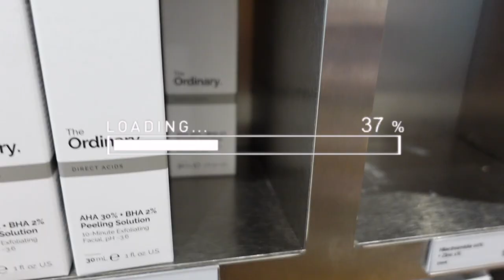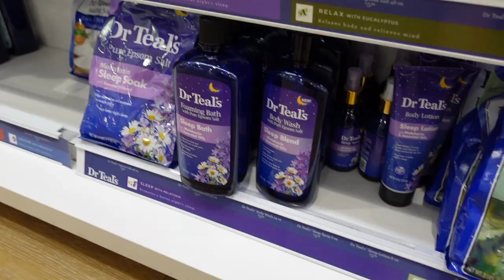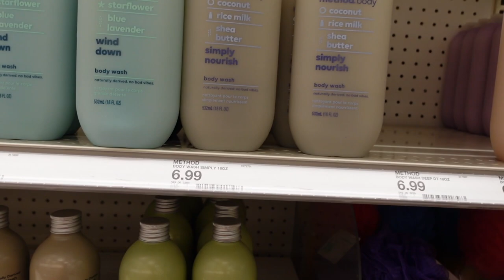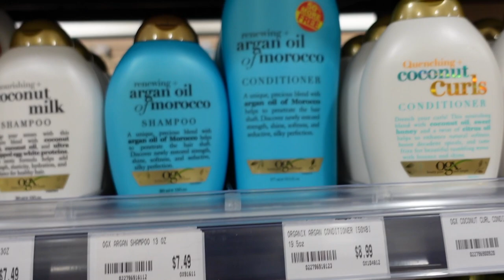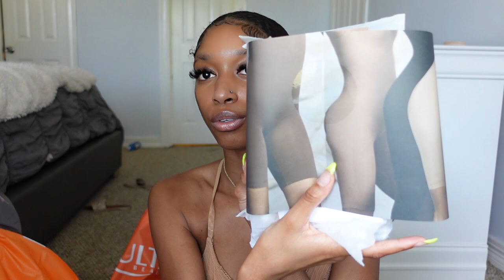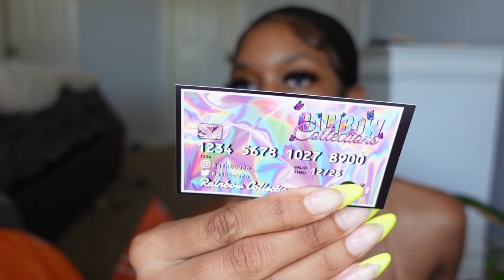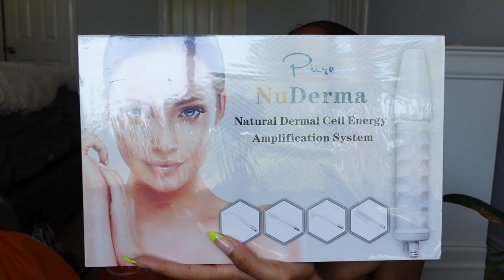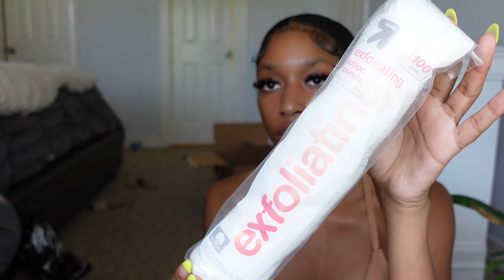self care shopping vlog + unboxing packages| Thejazmarie